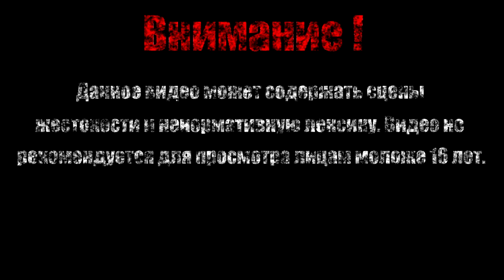ЕВА【The Binding of Isaac Afterbirth+】#31